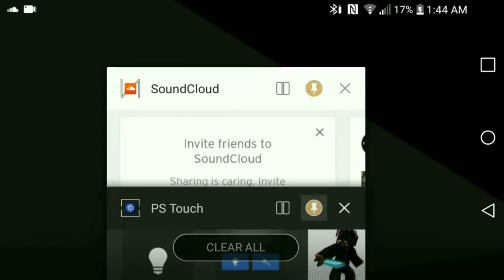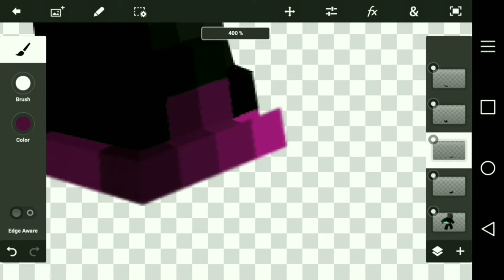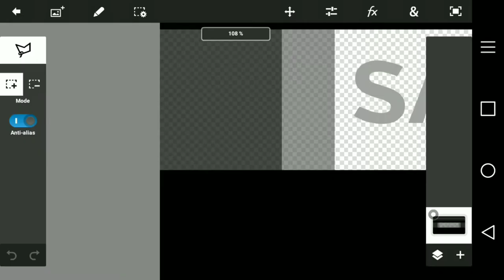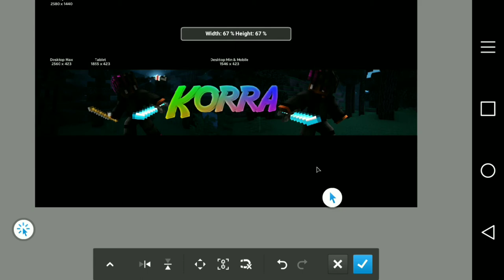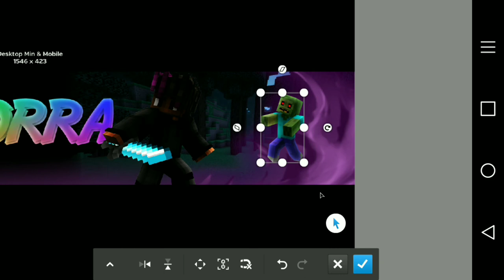(Speed Art) Banner for: korramods [Minecraft Graphics]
I really wanted to post this yesterday but problems happend so im sorry

If your here say : Tone is a cute doggo